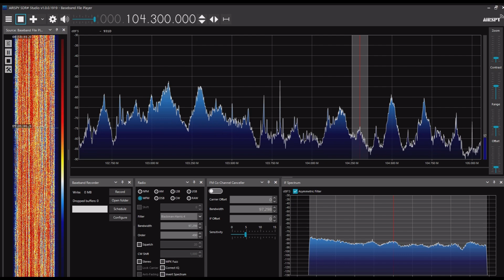新大連広播（金普新区電台） 104.3MHz 2024年07月07日 0900JST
Airspy R2＋SDR#＋CLP-5130-1

遼寧省大連市金普新区